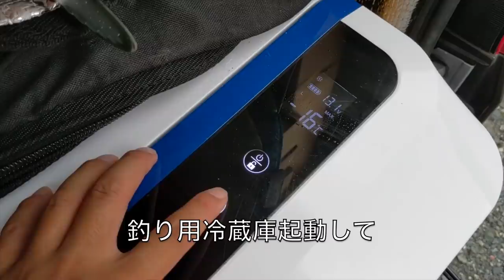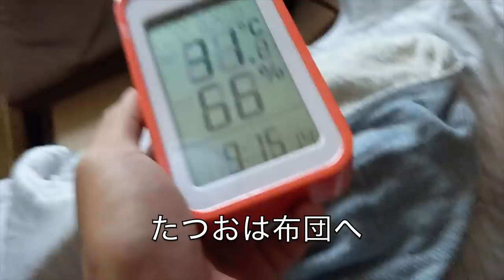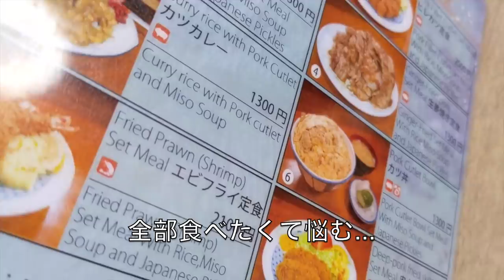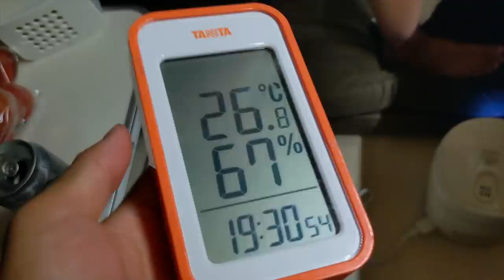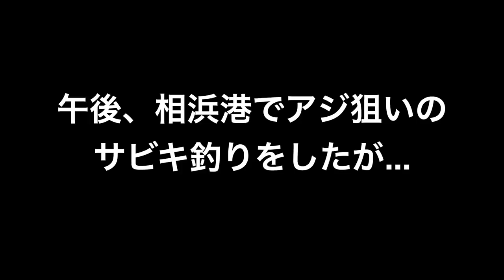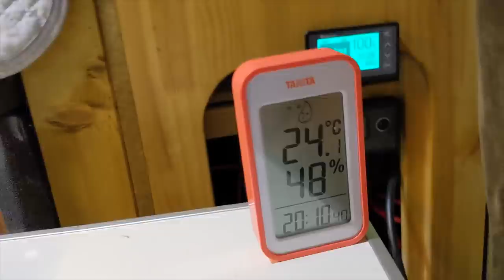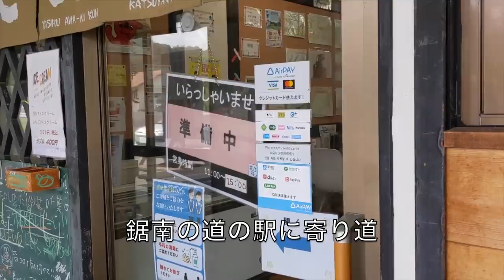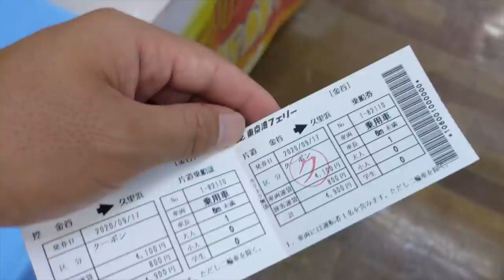[車中泊] 平日バンライフ in 千葉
千葉の南で釣りとサーフィンしながら車中泊しました。

[目次]
00:00 オープニング
00:24 御宿車中泊
02:48 早朝釣り
05:12 波乗り&空撮
07:43 南に移動
11:12 みーちゃん
12:29 鴨川車中泊
15:46 釣り&波乗り
18:14 南房総ドライブ
21:10 岩井車中泊
23:57 寝坊した
27:48 鋸南ビール
29:04 東京湾フェリー
31:45 エンディング

★エンゲル(澤藤電機)21L冷蔵庫(パシフィクール)★

★ダイワ(DAIWA) ショアジギングロッド★

★ダイワ(DAIWA) スピニングリール ブラストLT4000-CXH★

★ポータブルスポットクーラー「カンゲキくん」★

★4800mAhポータブルシャワー★

★山善サーキュレーター(風量2段階)★

★Renogyリン酸鉄リチウムイオンバッテリー(100AH)★

★Renogyスマートバッテリー専用モニター★

★Renogyバッテリーモニター電圧計＆電流計★

※ホイール : ファブレス ヴァローネ マッドブラック (17inch)